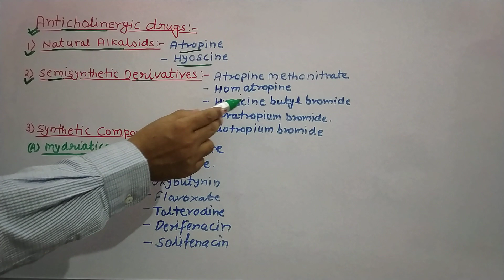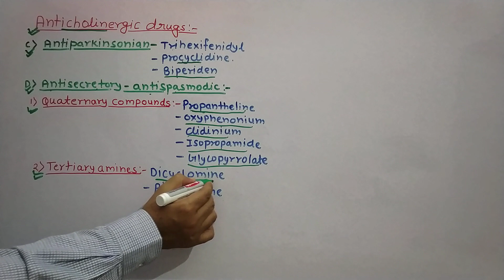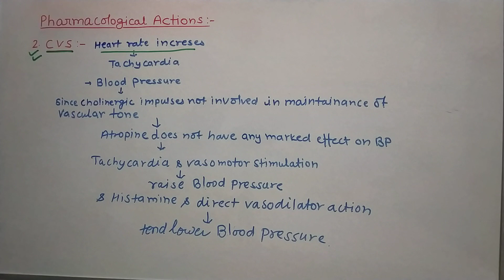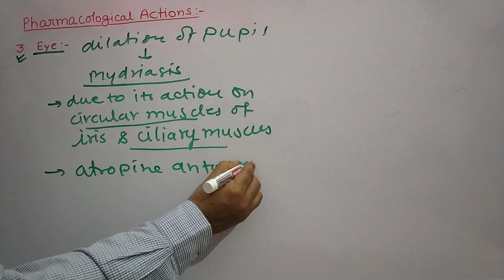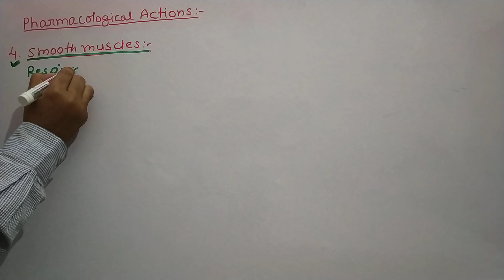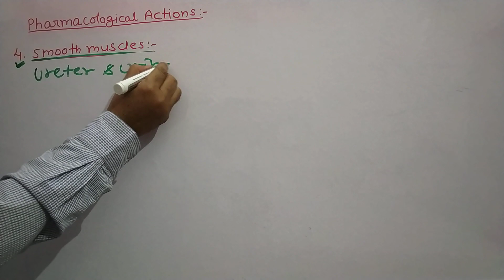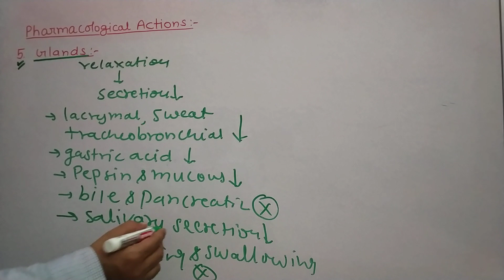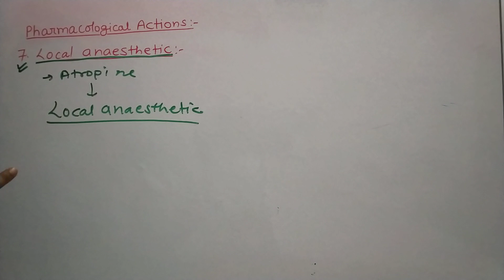Drugs act on ANS (Anti Cholinergic drugs)Lecture 13 by Dr.Pankaj Kumar